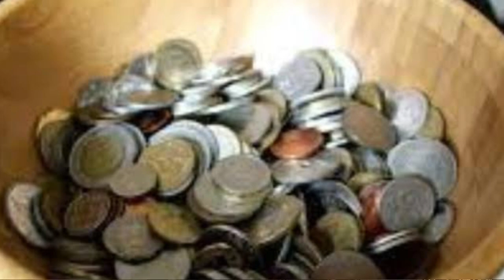LIC के एजेंसी की ताकत || Power of Lic Agency || जानिए कैसे LIC की एजेंसी अलादीन का चिराग है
एलआईसी की एजेंसी सोने की खान है एलआईसी की एजेंसी पैसे का समंदर है एलआईसी के एजेंसी अलादीन का चिराग है एलआईसी की एजेंसी निश्चित तौर से बहुत सफल व्यवसाययों में से एक है एलआईसी की एजेंसी करना चाहिए और जो लिक की एजेंसी करता है वह अपने जीवन में बहुत आगे जा सकता है बहुत पैसा कमा सकता है बहुत नाम बन सकता है और साथ ही साथ वह उसकी पहचान उसकी ब्रांडिंग उसका कद बहुत बढ़ सकता है तो मैं तो यही रिकमेंड करूंगा कि यह निश्चित तौर से हर किसी को इलायची की एजेंसी करना चाहिए और जो कर रहा है उसे और बढ़िया से करना चाहिए ताकि उसको ज्यादा से ज्यादा इनकम हो ज्यादा से ज्यादा नाम पहचान हो उसके ज्यादा फॉलोअर हो उसको रोल मॉडल मानने वाले ज्यादा हो और वह बहुत आगे जाए थैंक यू वेरी मच